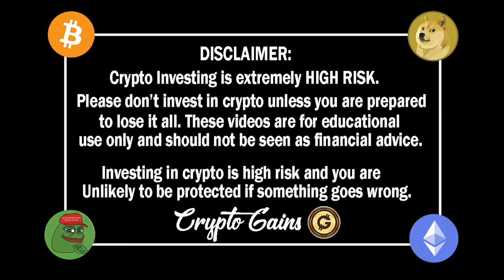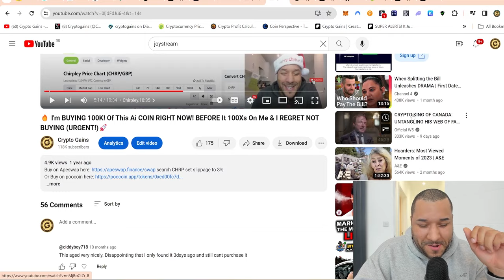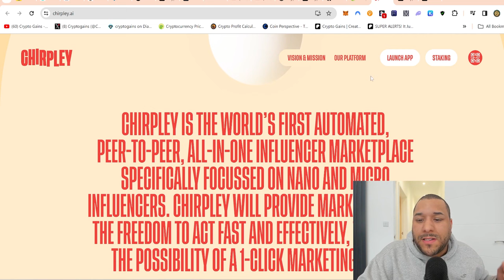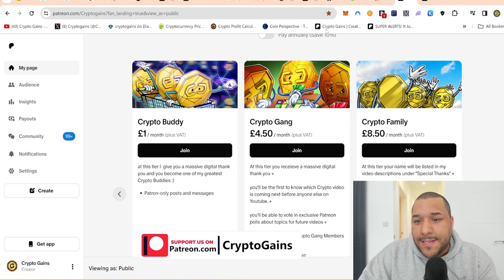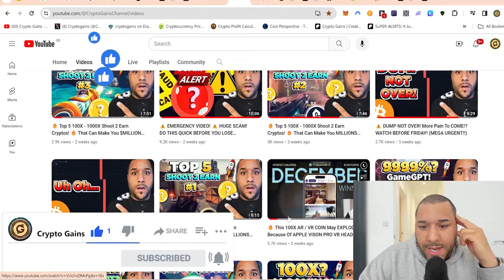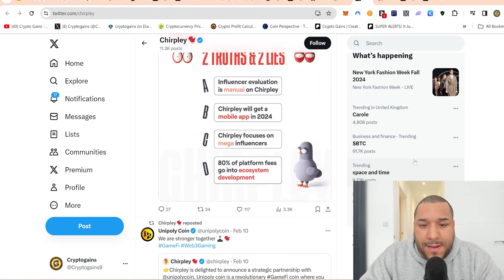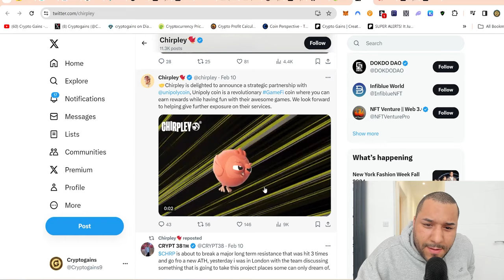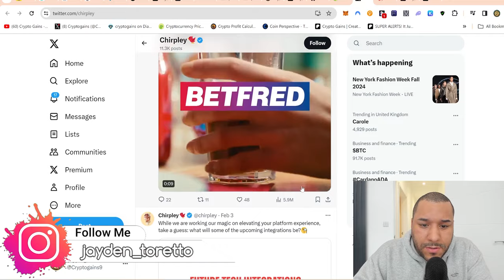🔥 CHIRPLEY EXPLODES 1,057%!! WHO WAS PAYING ATTENTION!? Time TO BUY CHRP Before It ROCKETS MORE? 🚀🚀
Buy Chirpley On Bybit Or Mexc

STEPS TO BUY Crypto Gains Social Coin:
1.buy Deso coins from coinbase & send it to your deso username wallet which you create from deso.com
2. buy cryptogains social coin from Diamond app link above :)   done.

TIMESTAMP
Disclaimer: 0:00 - 0:01
🔥 CHIRPLEY EXPLODES 1057%!: 0:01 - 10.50

USDT / USDC Address:
0x2b0850487ED24206Fc20Bd139BF23d7cBB9E5229

 • Clouds – Joakim Karud (No Copyright M...